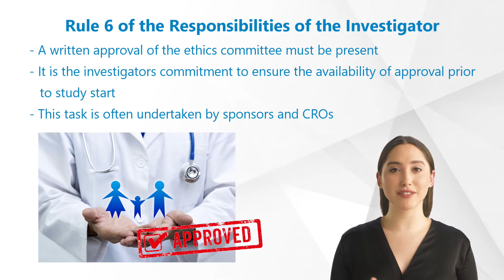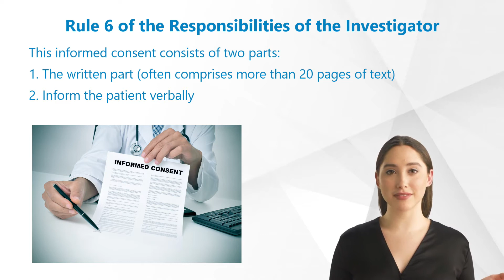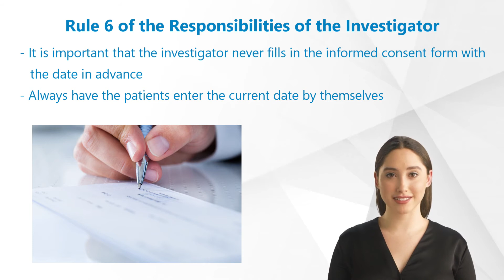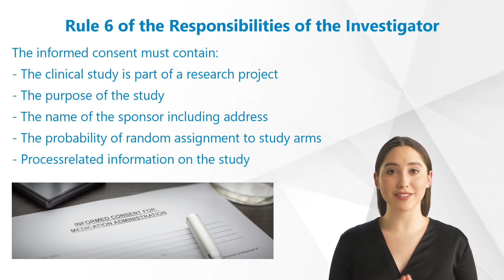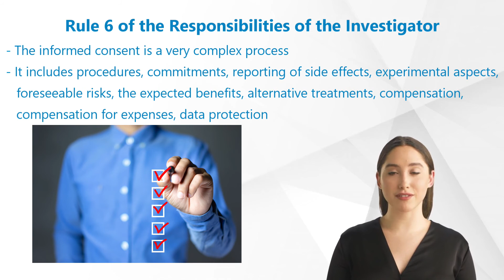Rule 6 of the Responsibilities of the Investigator according to GCP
What everybody should know about Clinical Trials!
Without clinical trials, we wouldn’t have any vaccines, treatments for cancer, heart disease, diabetes and many others. What should everybody know about Clinical Trials? How are pharmaceuticals and medical devices developed? This is our new video of our series about the basics of clinical trials to give you some answers.